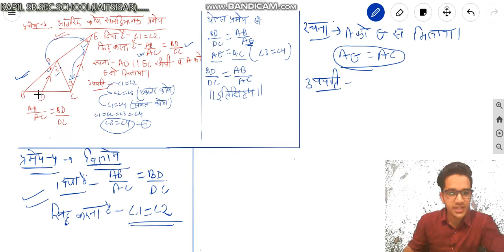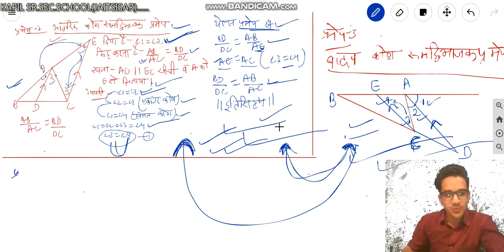CLASS-3 समरूपता व इससे जुड़ी सभी प्रमेय (भाग-1)